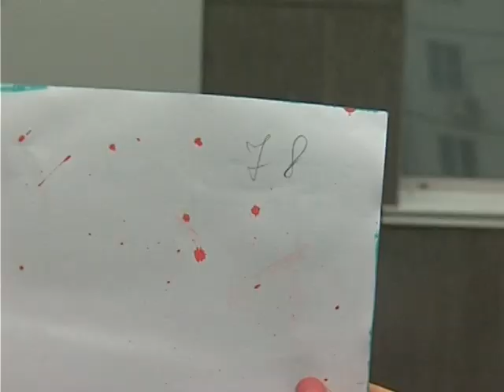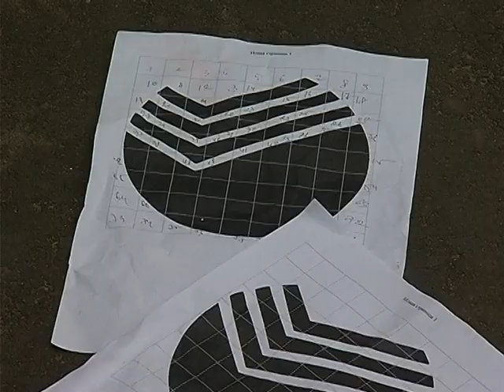Сбербанк_Флешмоб в Хабаровске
Сбербанк,Флешмоб в Хабаровске (В честь 170 ти летия Сбербанка России)